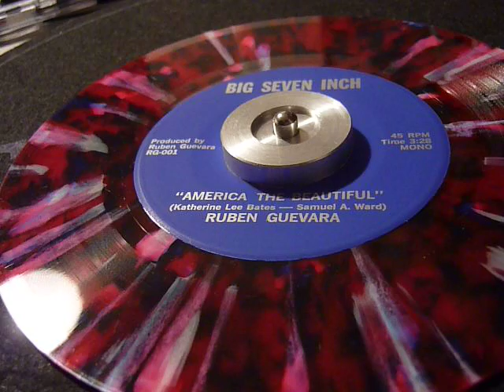RUBEN GUEVARA / AMERICA THE BEAUTiFUL